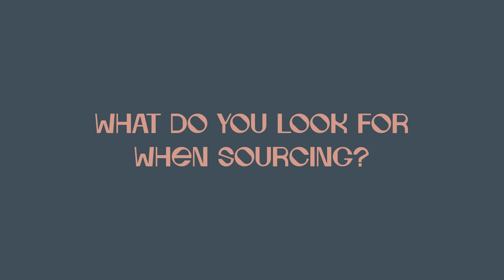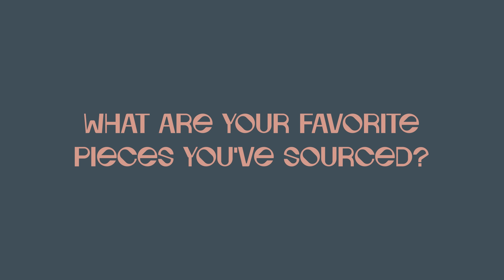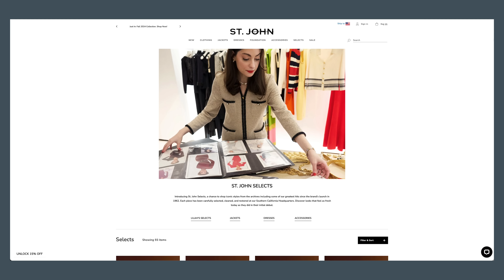SOURCING FOR ST JOHN! BEHIND THE SCENES AS A VINTAGE SOURCER!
I'm taking you behind the scenes as a vintage sourcer for luxury brands! I recently sourced archival pieces for St John and the collection is absolutely stunning! As you can imagine, this is a dream come through for me as I love vintage St. John and vintage sourcing has been something I've been doing for decades! Lilah Ramzi, Fashion Editor for Vogue, curated her selects from the collection (another pinch me moment)!